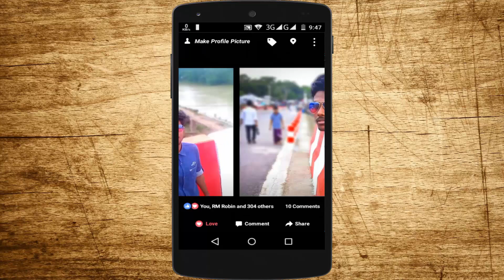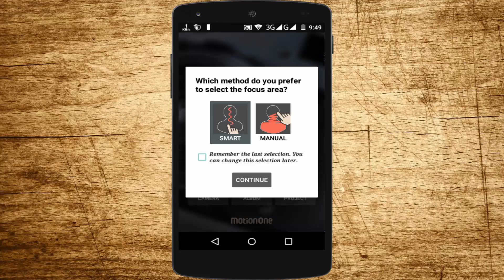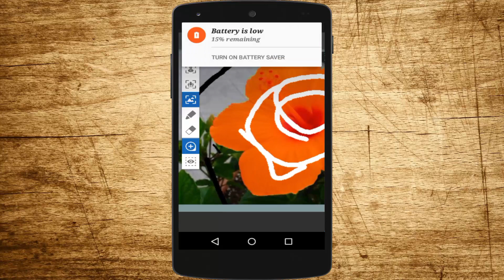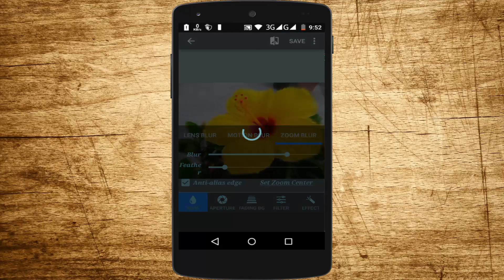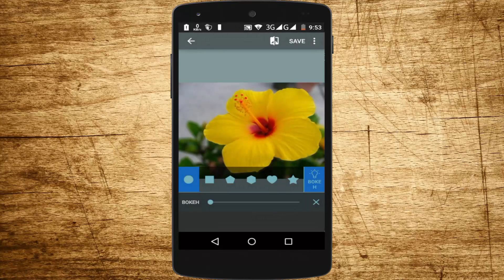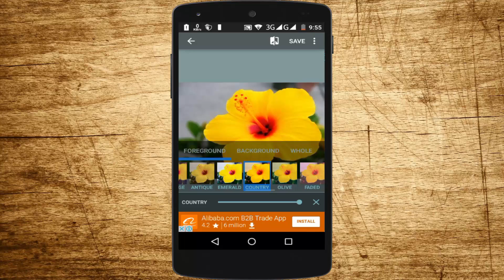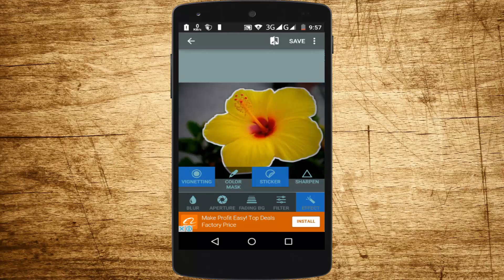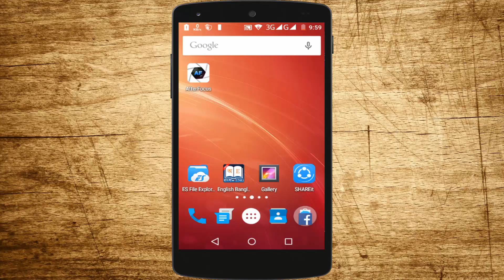মোবাইলের ক্যামেরা কে DSLR বানিয়ে ফেলুন। Make Your Mobile Camera Like DSLR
Make Your Mobile Camera Like DSLR | Use DSLR Blur in your Android

you can create a DSLR style background blurred photo by simply selecting focus area. Also, various filter effects offer you to create the most natural and realistic photo.

Selecting a focus area more precisely, you can achieve a more natural and professional image.
Just mark the areas you want, Focus automatically recognizes the focus area precisely even for an object with complex shapes.
This auto function allows you to work faster on smartphones with a small screen.
Also, the background blur effect of Focus gives a photo of the realistic look between the edge of the background and the focus area.

How to Download Google camera Correct version for my android version
Google camera =
Others Dslr Camera App Download Links For Your Android

1. Smart focus area selection
Simply draw some lines inside a focus area and the background, then Focus will automatically recognize the focus area. You can also select the area with traditional finger painting.

2. Background Blur effect
You can create the most realistic blur effect with various aperture styles just like a DSLR camera.
To emphasize that certain things move, the Motion blur effect is also available.

3. Filter effect Focus offers from basic effects to professional effects like Cross Process without looking artificial.
Also, you can emphasize the spotlight on the background using the Bokeh effect.

4. You can get Real Dslr Like Blur effects in photos

Some Related Tags In This Video

How to get DSLR Blur in Your Mobile Camera
How to get DSLR Like photography in Android mobile
How to focus macro photography
How to Blur Photo in Android mobile
DSLR like an android blur in your android
How to get DSLR focus in mobile camera
How to use Blur in photos Background
Get DSLR Like photography in Android
Use DSLR like blurry photos effect on mobile camera
Make Your Phone Camera Like Dslr
Make your android Like dslr
How to blur the background in Photoshop
How to blur the background in picart
How to use blur PicsArt Tutorial
How to use Blur in windows movie maker
How to use Blur in CSS
How to use Blur in Lightroom
How to use blur in dslr camera
How to use dslr camera Depth of the field

the topic of photography_

art photography
photographer
art photography
portrait photography
landscape photography
photo gallery
wildlife photography
digital photography
DSLR Camera_
Nikon
canon cameras
slr
Nikon dslr
canon dslr
canon digital camera
Nikon digital camera
Nikon cameras